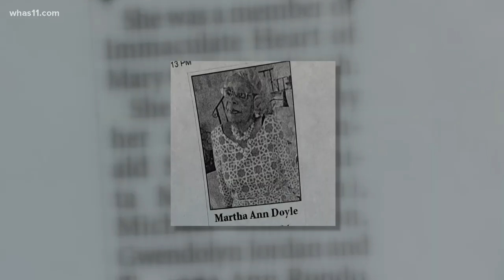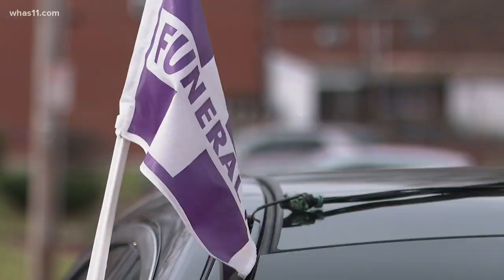Louisville funeral service cut short after gunfire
Louisville police is investigating.